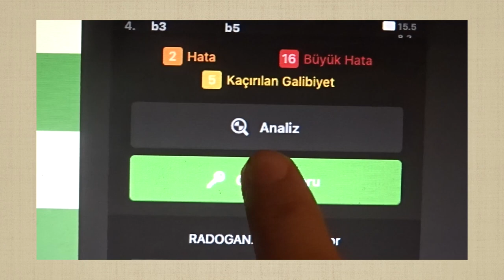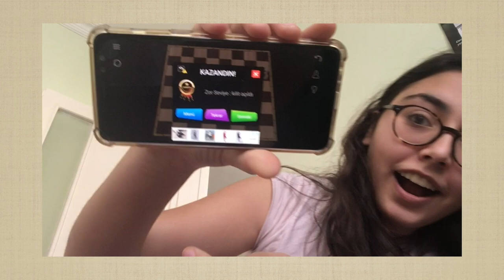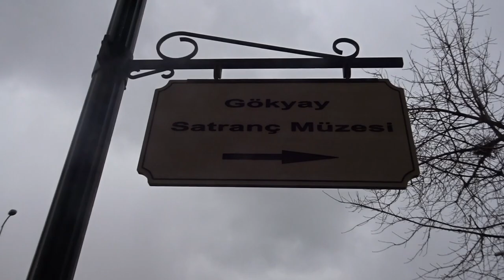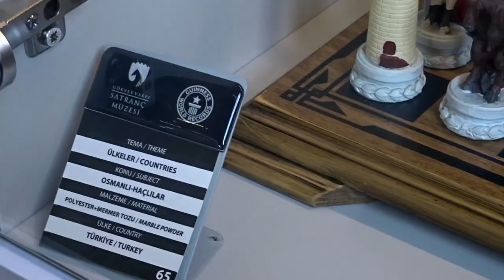beth harmon arkanı kolla!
merhabaa, temalı haftalık vloglarımın ilkine hoşgeldiniz!! bunun gibi bir hafta boyunca spesifik bir konuyla haşır neşir olduğum daha çok vlog görmek isterseniz önerilerinize açığım :))